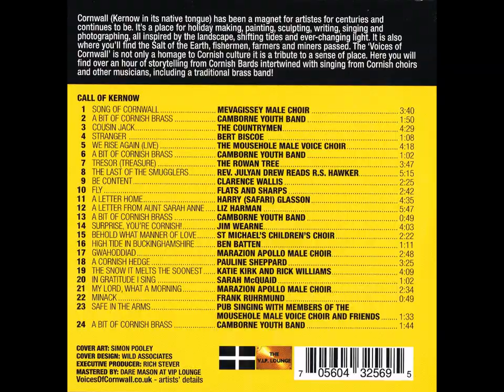Various - Voices of Cornwall Vol. 2 (Call of Kernow, Pride in Place) (CD, 2018)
THE VIP. LOUNGE:
Cornwall (Kernow in its native tongue) has been a magnet for artistes for centuries and continues to be. It's a place for holiday making, painting, sculpting, writing, singing and photographing, all inspired by the landscape, shifting tides and ever-changing light. It is also where you'll find the Salt of the Earth, fishermen, farmers and miners passed. The 'Voices of Cornwall' is not only a homage to Cornish culture it is a tribute to a sense of place. Here you will find over an hour of storytelling from Cornish Bards intertwined with singing from Cornish choirs and other musicians, including a traditional brass band!

Call Of Kernow
1. Mevagissey Male Choir - Song Of Cornwall
2. Camborne Youth Band - A Bit Of Cornish Brass
3. The Countrymen - Cousin Jack
4.  Bert Biscoe - Stranger
5.  The Mousehole Male Voice Choir - We Rise Again (Live)
6.  Camborne Youth Band - A Bit Of Cornish Brass
7. The Rowan Tree - Tresor (Treasure)
8. Rev. Julyan Drew Reads R.s. Hawker - The Last Of The Smugglers
9. Clarence Wallis - Be Content
10. Flats And Sharps - Fly
11. Harry (Safari) Glasson - A Letter Home
12.  Anne Liz Harman - A Letter From Aunt Sarah
13. Camborne Youth Band - A Bit Of Cornish Brass
14. Jim Wearne - Surprise, You're Cornish!
15. St Michael's Children's Choir - Behold What Manner Of Love
16. Ben Batten - High Tide In Buckinghamshire
17. Marazion Apollo Male Choir - Gwahoddiad
18. Pauline Sheppard - A Cornish Hedge
19. Katie Kirk And Rick Williams - The Snow It Melts The Soonest
20. Sarah Mcquaid - In Gratitude I Sing
21. Marazion Apollo Male Choir - My Lord, What A Morning
22. Frank Ruhrmund - Minack
23. Pub Singing With Members Of The Mousehole Male Voice Choir And Friends - Safe In The Arms
24. Camborne Youth Band - A Bit Of Cornish Brass

COVER ART: SIMON POOLEY
COVER DESIGN: WILD ASSOCIATES
EXECUTIVE PRODUCER: RICH STEVER
MASTERED BY: DARE MASON AT VIP LOUNGE
VoicesOfCornwall.co.uk - artists' details